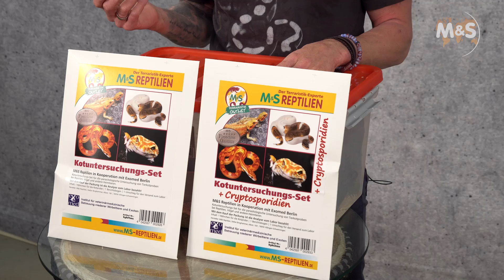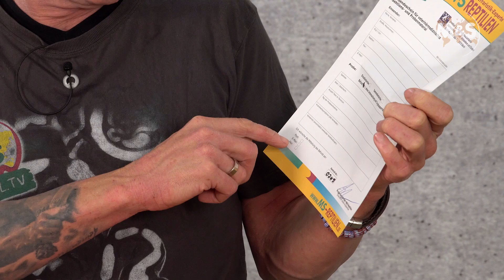Reptil TV - Technik - Kotuntersuchung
M&S Kotuntersuchungs Set 2 + Kryptosporidien

Produziert von im Auftrag von M&S Reptilien in Villingen-Schwenningen.